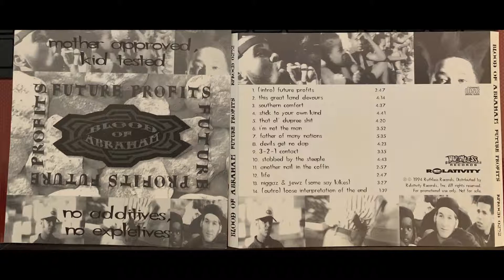Blood Of Abraham ( 5. THAT OL DUPREE SHIT ) Eazy-E ATBAN KLANN Ruthless Records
RARE BLOOD OF ABRAHAM FUTURE PROFITS CD Promotional Copy in 1994 to try and boost Record Sales of The OFFICIAL ALBUM/CD
Includes This RARE Eazy-E Remix Of NIGGAZ & JEWZ (SOME SAY KIKES) Produced By: Bret Epic Mazur!
ENJOY THE WHOLE PROMO RARE CD!  Go buy the retail version, i'm sure you can get it cheap from Amazon or eBay!!  Great Album!